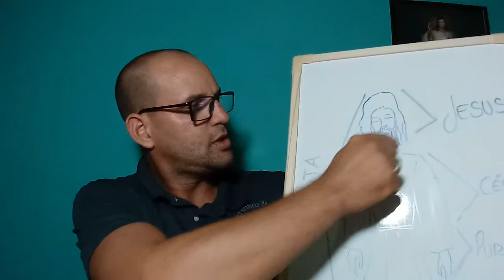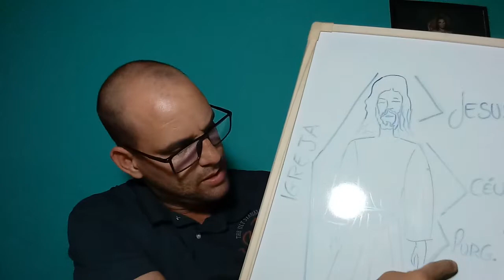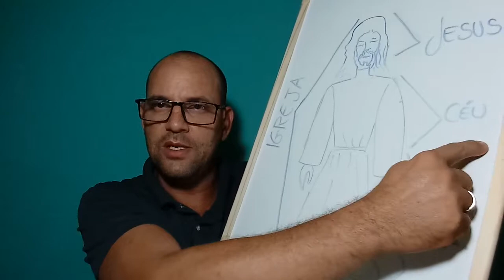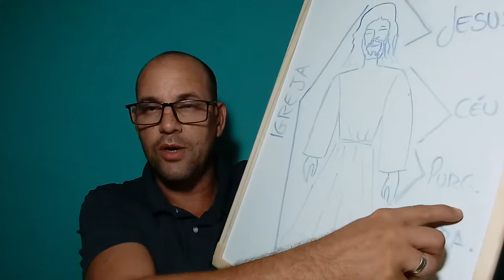JESUS É O ÚNICO MEDIADOR ENTRE DEUS E OS HOMENS ( I TM 2,5).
NãO EXISTE INTERCESSÃO DOS SANTOS ??

NESTE VÍDEO EU MOSTRO QUE JESUS É O ÚNICO MEDIADOR E NÃO HÁ OUTRO.

FONTES : I TM , 2 ,01-06.
CIC 618 .
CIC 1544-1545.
AP 06,09-11.
AP 07,09-17.
AP 08, 01-05.
MT 18,10.

observatório católico ;